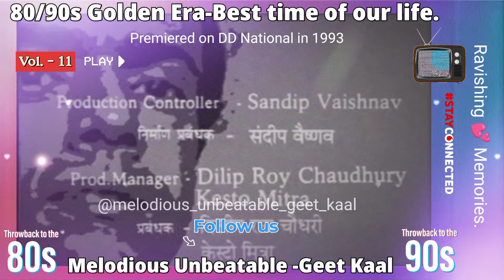80/90s Golden Era | Vol. - 11 | Byomkesh Bakshi Title Song | Melodious Unbeatable -Geet Kaal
Byomkesh Bakshi is an Indian-Bengali fictional detective series based on Sharadindu Bandyopadhyay’s novel Byomkesh Bakshi. It has a total of 2 seasons that got aired on the Doordarshan channel (DD National) during 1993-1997.

The story of the Byomkesh Bakshi series is based on Kolkata’s intelligent detective who solves many cases and mysteries that are unsolved by the police.

This series was directed by Indian film director and screenwriter Basu Chatterjee.

This  video(content) is only for promotional propose and all the rights  hold to dd national.